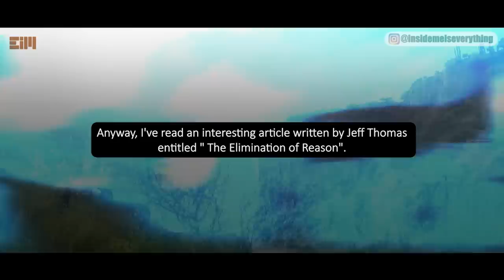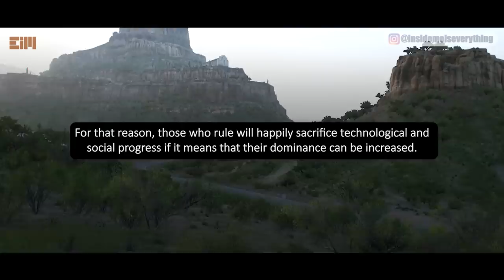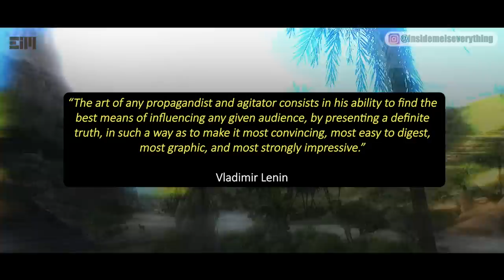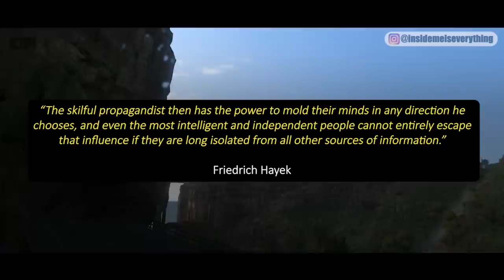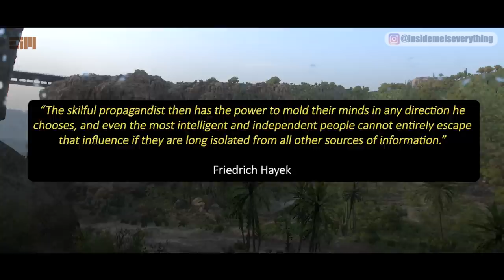TIME IS RUNNING OUT, EVERYONE NEEDS TO PAY ATTENTION TO THIS…